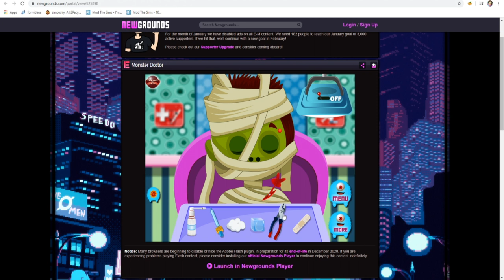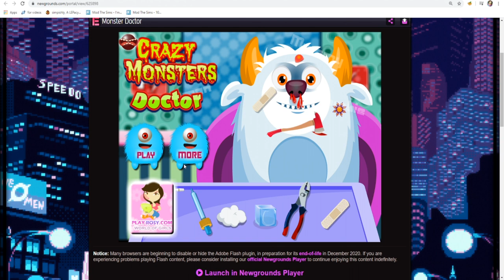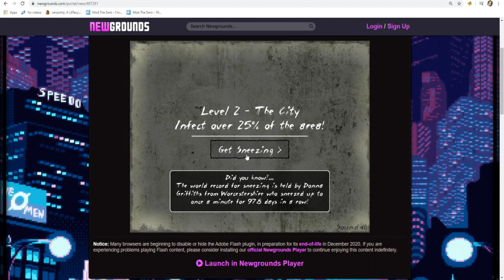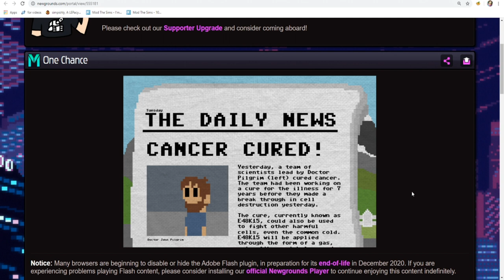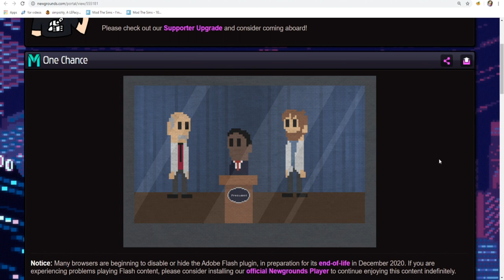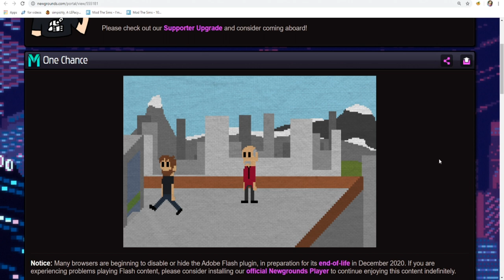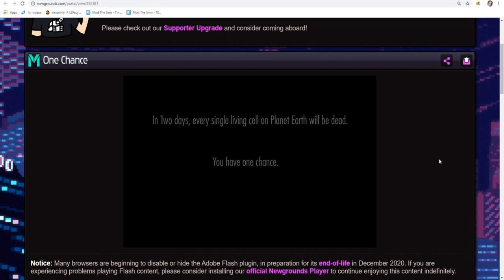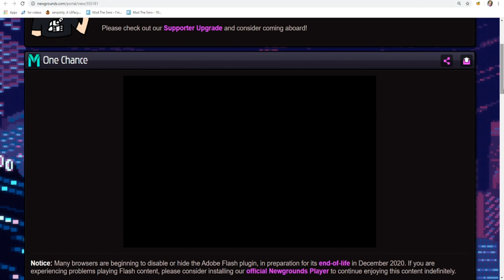Let's investigate Newgrounds - Doctor and Virus games cause of Corona Virus!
The world might be on the cusp of a horrible new plague, so let's play medical themed games!

All the books I've written so far: